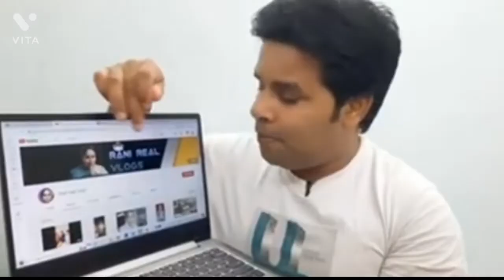thanks for the supporting👍ranirealvlogs # problem solve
# yah Hakikat Saira Shaitani ki# Radhika real volgs
# dhaaga Se Bandhan
# sairatani new video
# Sana Khan 048